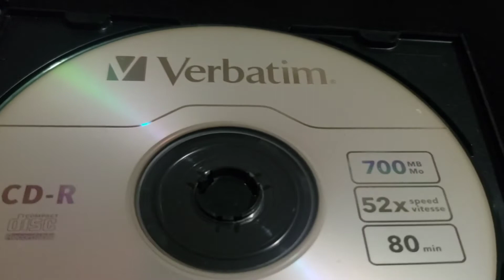HeDLesS - N!664 CDR UNBOXING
An unboxing of the rare N!664 CDr by HeDLesS

I bought this copy from HeDLesS himself on his Instagram earlier in 2020. This was one of my favorite releases a few years ago. So, it feels awesome to own a copy of it.

This is a burned CDr. That is the whole reason as to why there isn't much artwork to this.

I can't put a link to buy it anywhere. HeDLesS may have some extra copies, but I couldn't say for sure.

Song is 'I Got It Going On' from the EP